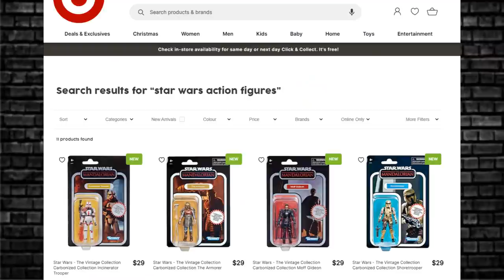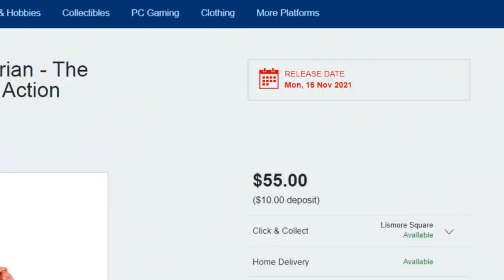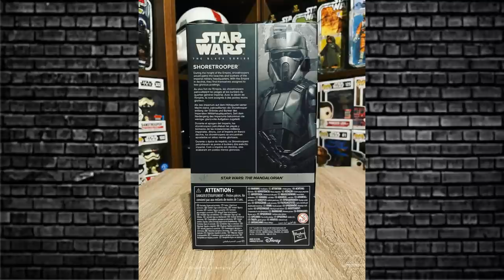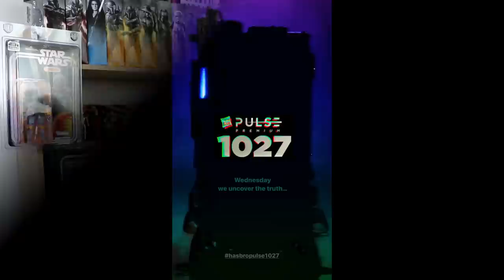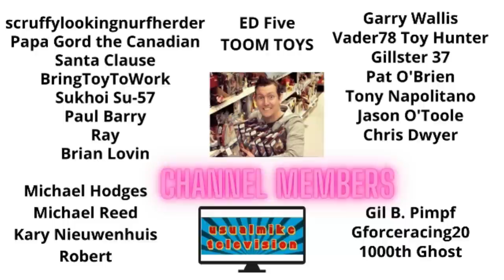STAR WARS ACTION FIGURE NEWS THE MANDALORIAN BLACK SERIES MISSING PIPELINE FIGURE??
In this video we check out the STAR WARS ACTION FIGURE NEWS THE MANDALORIAN BLACK SERIES MISSING PIPELINE FIGURE

Thanks to:

mrstevie18 on Instagram
figurebrian on Instagram
ukstarwarscollector on Instagram
toyshitter on Instagram

Usualmike Television
AUSTRALIA

NEW AMAZON INFLUENCER STORE: